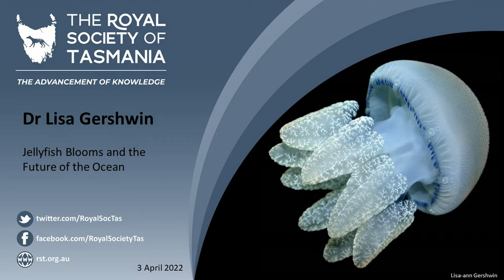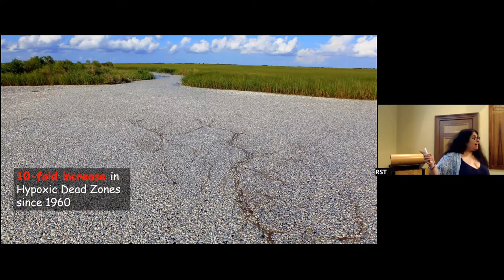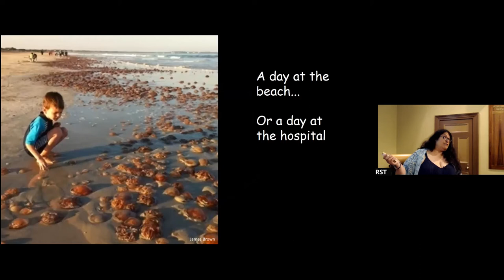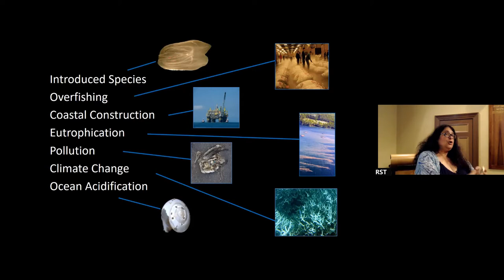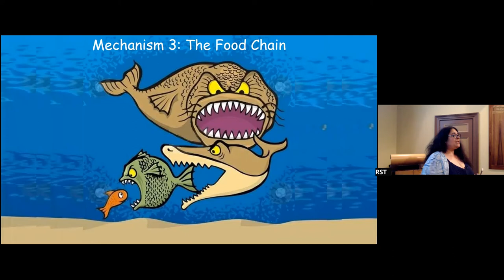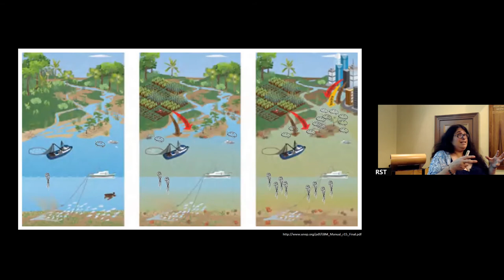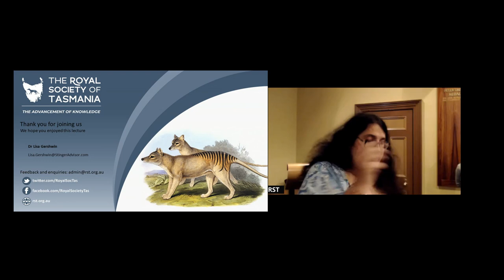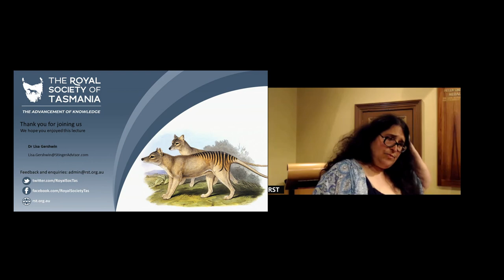Jellyfish Blooms and the Future of the Ocean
The Royal Society of Tasmania: 3 April 2022
Dr Lisa Gershwin

Abstract:
Our oceans are becoming increasingly inhospitable to life—growing toxicity and rising temperatures coupled with overfishing have led many marine species to the brink of collapse. And yet there is one creature that is thriving in this seasick environment: the beautiful, dangerous, and now incredibly numerous jellyfish. The jellyfish population bloom is highly indicative of the tragic state of the world’s ocean waters, while also revealing the incredible tenacity of these remarkable creatures.

Bio:
Dr Lisa Gershwin is a marine ecologist and scientific communicator. Her research skills include nearly all aspects of pelagic invertebrates with particular focus on gelatinous species, including jellyfish bloom dynamics, taxonomy, stinger management, toxinology, paleontology, evolutionary biology, and field guide construction. She communicates via local, national, and international media, high profile feature stories and documentaries, blogs, social media, a science show on the radio, and authorship of the best-selling books “Stung! On Jellyfish Blooms and the Future of the Ocean” and “Jellyfish: A Natural History”. She has more than 70 peer reviewed papers published, a half million dollars in competitive research funding, a Fulbright Fellowship, and more than 200 new jellyfish species and one dolphin discovered.